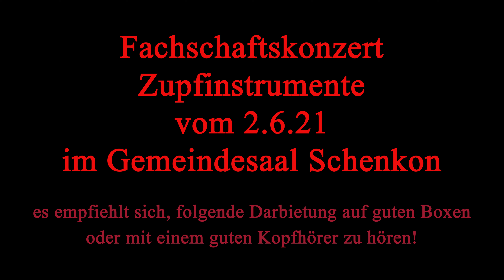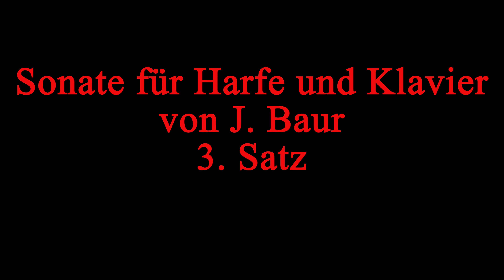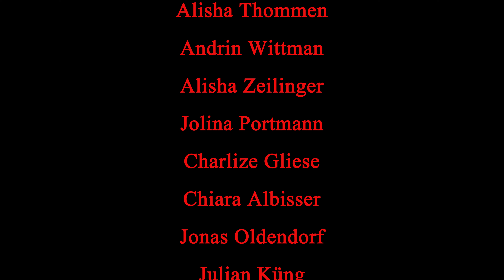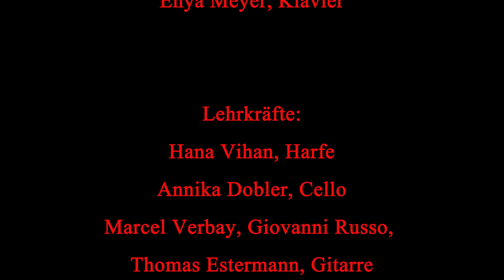Fachschaftskonzert der Fachschaft Zupfinstrumente der Musikschule Region Sursee vom 2.6. 2021